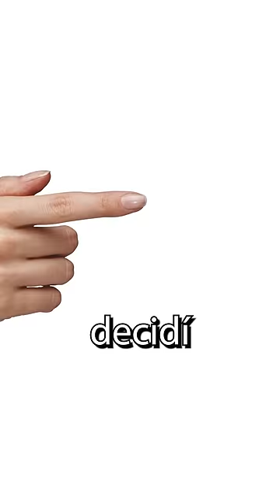Voy a ser el próximo Spider-Man 😱😍